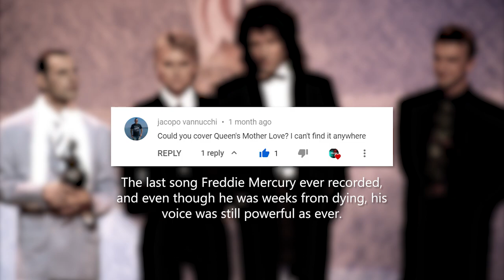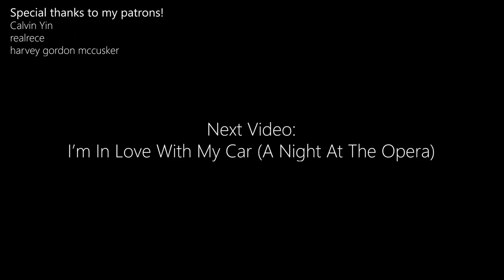Queen - Mother Love (Bass Cover WITH PLAY ALONG TABS)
Thank you guys, take care!